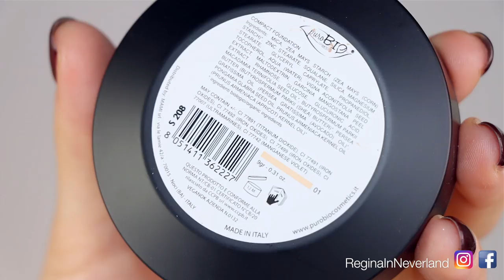Testing COMPACT FOUNDATION PuroBio - Pelle GRASSA, SENSIBILE E ACNEICA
Inci COMPACT FOUNDATION
* from organic source
MAY CONTAIN +/-: CI 77891 (TITANIUM DIOXIDE), CI 77491 (IRON OXIDES), CI 77492 (IRON OXIDES), CI 77499 (IRON OXIDES), CI 77007 (ULTRAMARINES), CI 77742 (MANGANESE VIOLET).